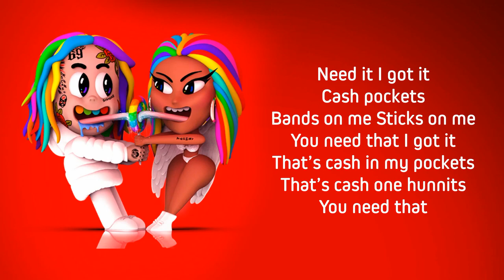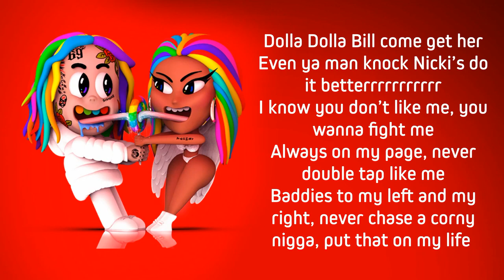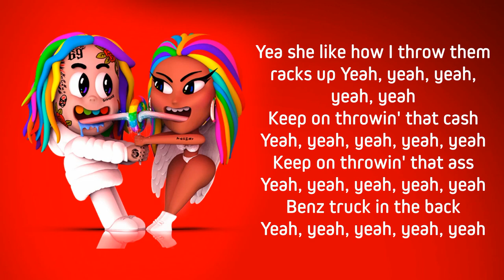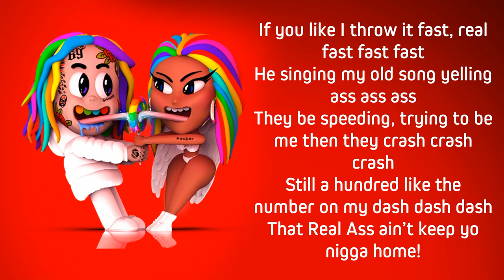6ix9ine ft. Nicki Minaj - TROLLZ (Lyric)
6ix9ine ft. Nicki Minaj - TROLLZ (Lyric)

Hope you enjoyed to the video